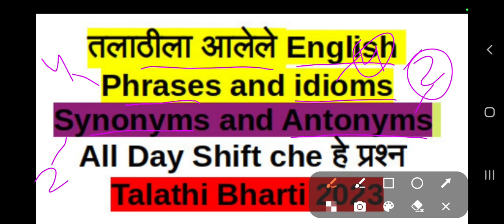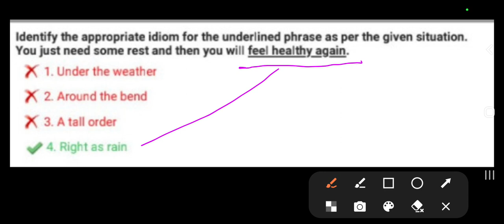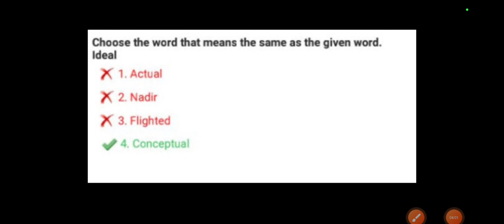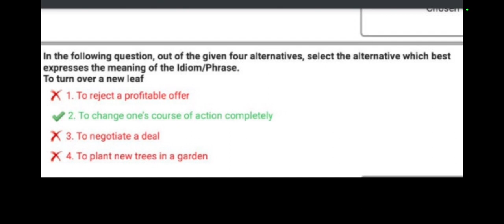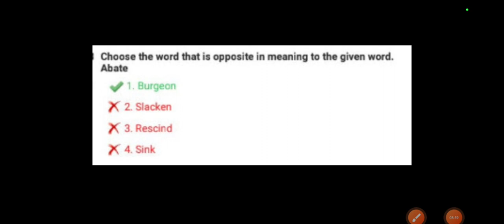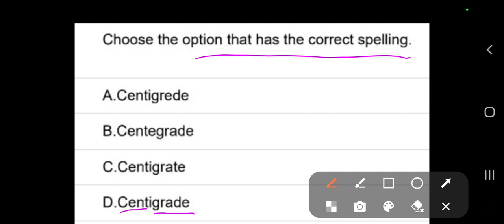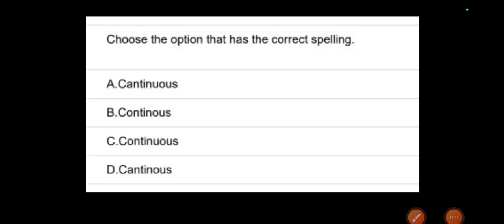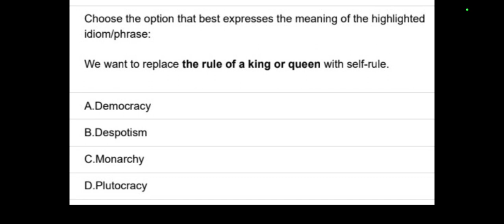तलाठीला आलेले English Phrases & idioms Synonyms & Antonyms All Shift che प्रश्‍न Talathi Bharti 2023